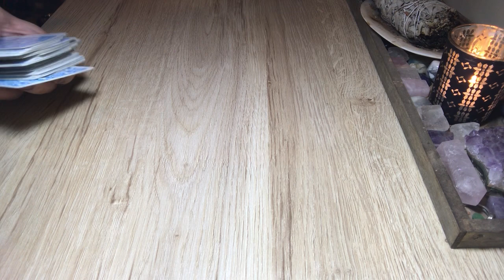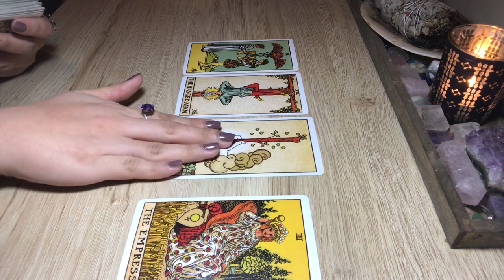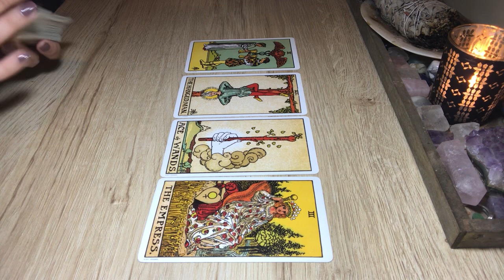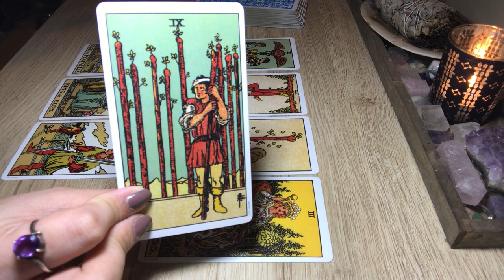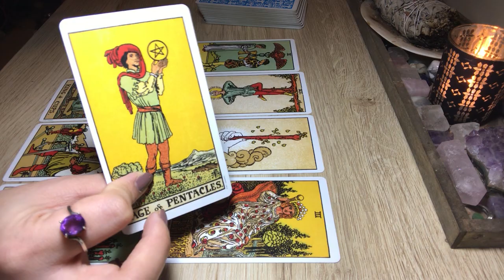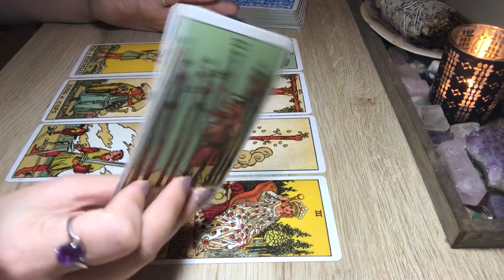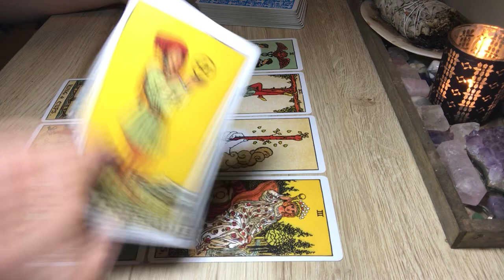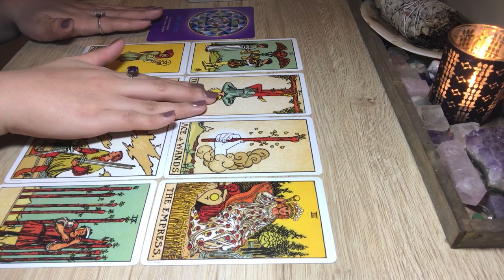LEO✨”A NEW BEGINNING IN LOVE UNFOLDING, BUT YOU HAVEN’T CLEARLY DECIDED TO MAKE A SOLID EFFORT”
Please remember, tarot is just a beautiful tool to see possibilities, and mirror our energies... please use your own free will, and trust your intuition when making your own decisions. Take all information with grain of salt. Love and light always! ✨🙏

Decks used:
1. Original Raider Waite Tarot
2. Journey Lesson Cards